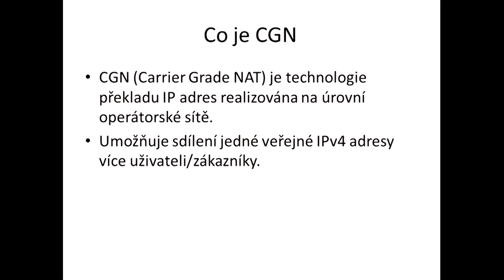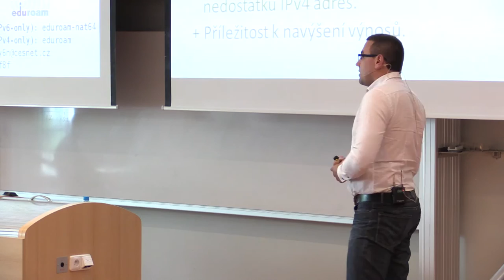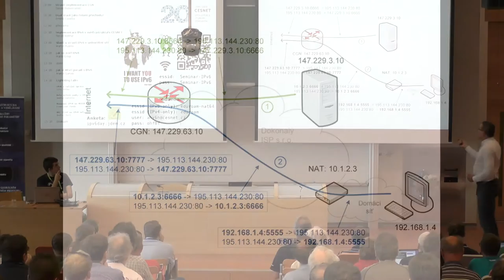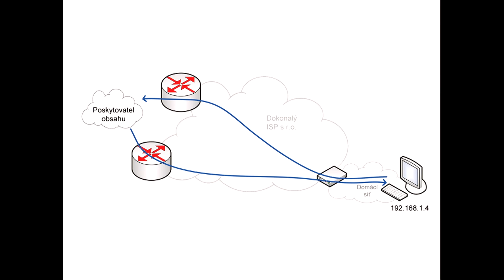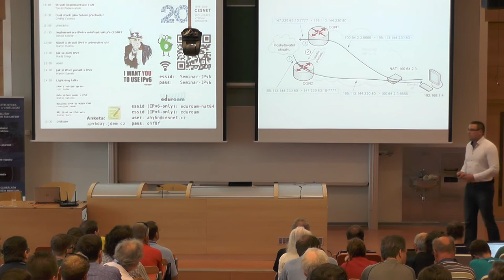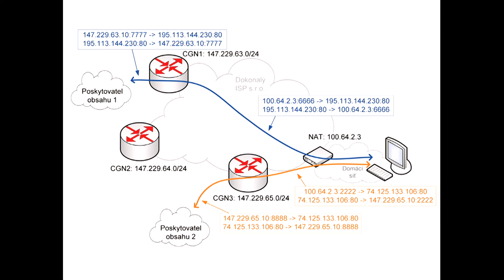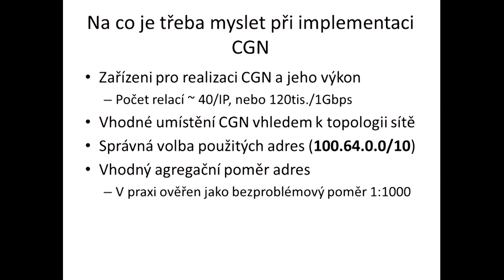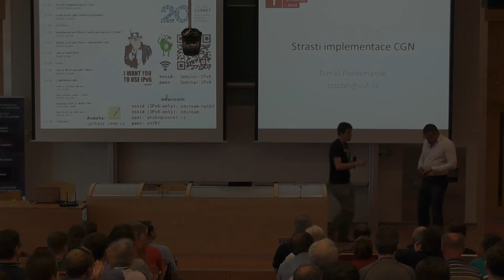Tomáš Podermański - Strasti implementace CGN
Pomalý nástup protokolu IPv6 nutí stále více organizací hledat řešení umožňující efektivnější využití současného malého IPv4 adresového prostoru. Popíšeme možné scénáře implementace CGN do sítě a nástrahy na které lze při implementaci narazit.